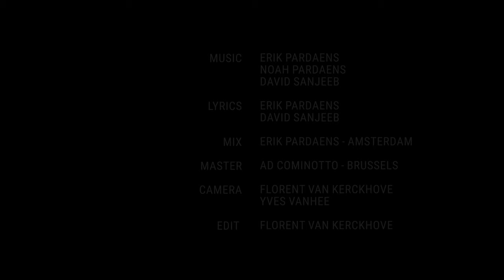Racetrack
Lyrics : Erik Pardaens
Mix: Erik Pardaens
Master: Adriano Cominotto
Image: Florent Van Kerckhove - Yves Vanhee
Video-edit: Florent Van Kerckhove
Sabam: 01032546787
WIC A0NRYL600
Ice Work Key: 69360186